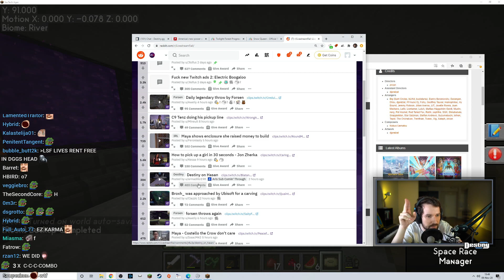IF DESTINY READS THIS ADD PauseChamp TO D GG